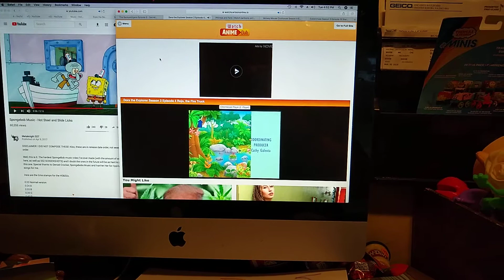Mini Game (3)